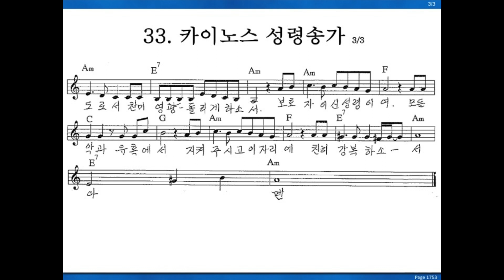카이노스 성령송가 - 포도나무 찬미 선교단 3집 / 작곡: 안성준 안토니오, 작사: 김태광 신부 성령 기도회 반주 -왕초보 피아노 연습